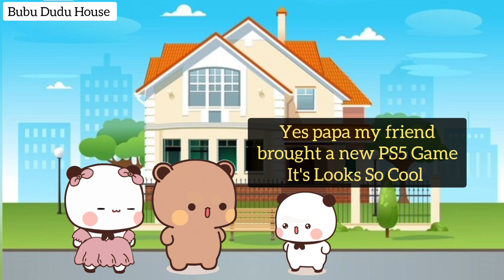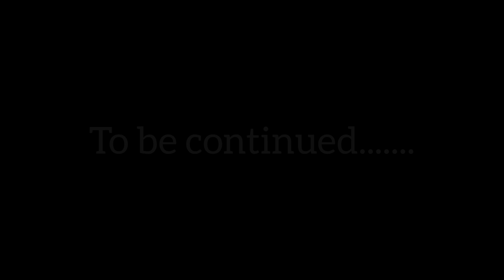Coco and Biscuit Quest For A PS5 Thwarted By Bubu Dudu & Aloo Episode 1 🥺